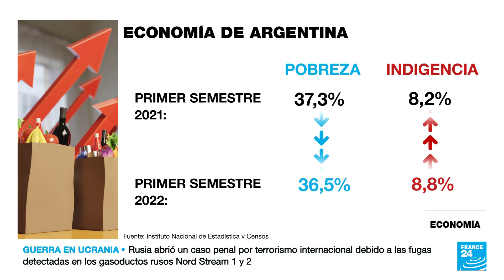El fabricante de lujo Porsche debuta en bolsa en la oferta más valiosa en 25 años en Alemania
Volkswagen desafió a los volátiles mercados para incluir a su marca de autos deportivos en la Bolsa de Alemania, con una valoración inicial de unos 75.000 millones de euros. La salida a bolsa de Porsche se produce en un momento en que las cotizaciones europeas se enfrentan a su peor año desde 2009.